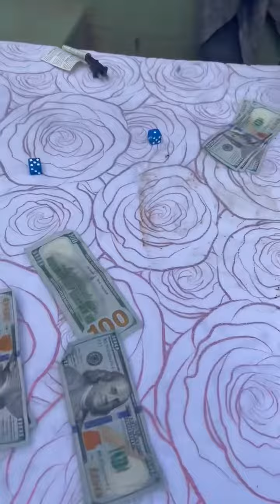$7,500 Custom Dirtbike Put Up On Dice 🎲